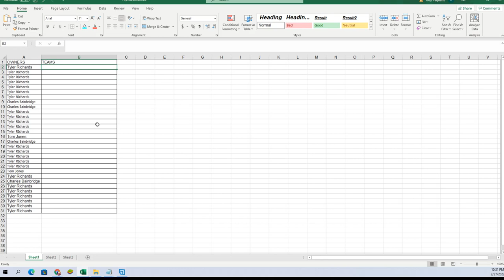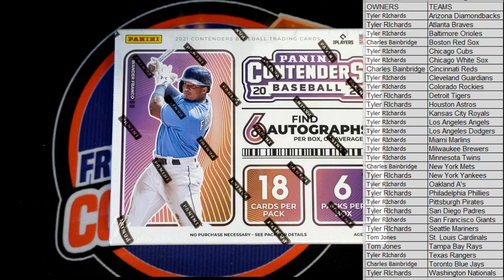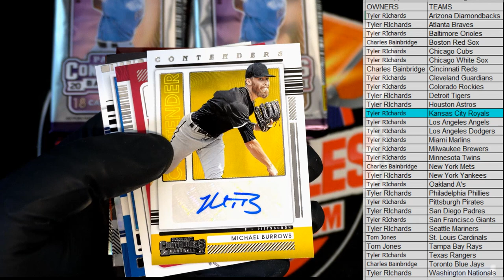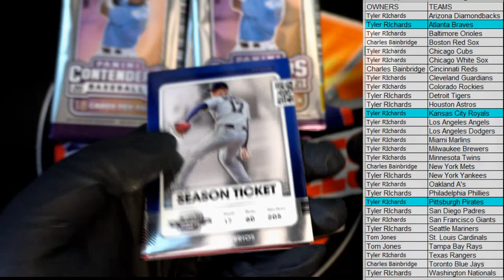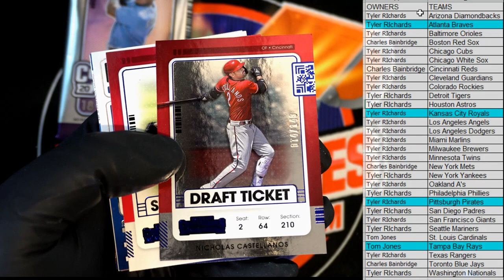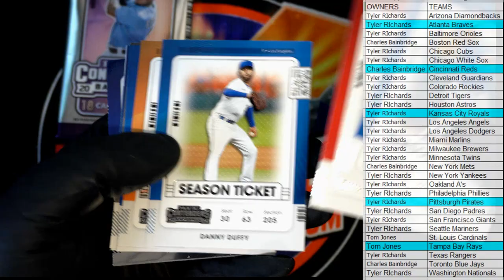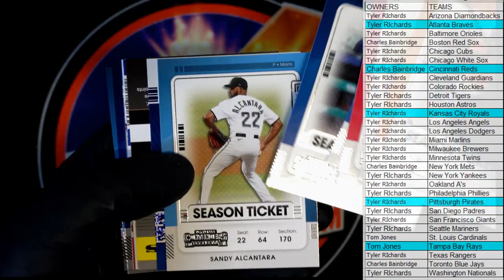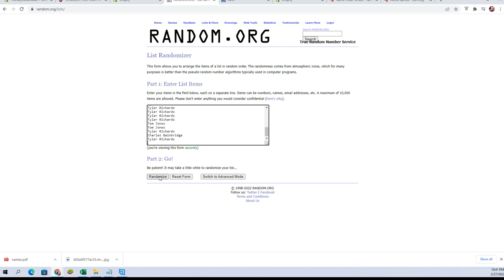2021 Panini Contenders Baseball Hobby Box ID 21CONTBASE181